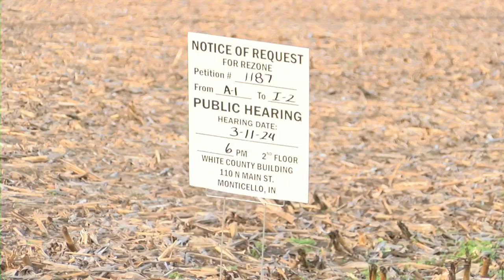Monon residents against farmland changing to industry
A trailer company that does business with Vangaurd Trailer Corporation recently purchased more than 100 acres of farmland with plans to rezone the land from agricultural to heavy industrial.